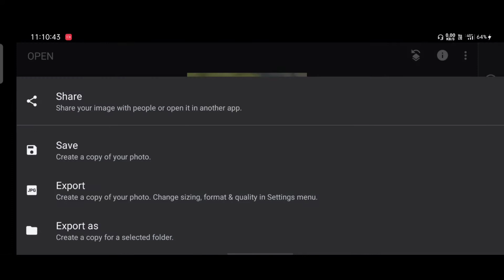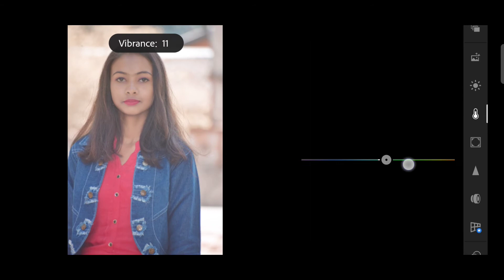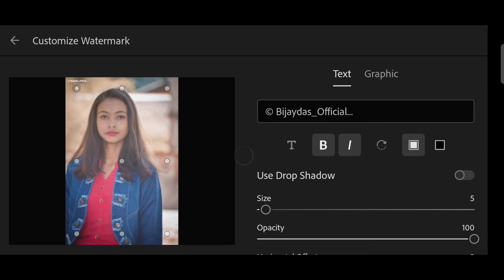Perfect Photo Editing up 🔥 BIJAY EDIT,Z ( Snapseed + Lightroom )🔥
Snapseed + lightroom - Just 2 Step Cyan Blue Effect🔥| Snapseed New Photo Editing Tutorial. BIJAY EDIT,Z

➡️ BIJAY EDIT,Z